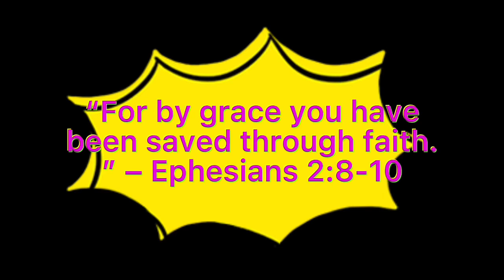My Little Pony Tell You’re Tale Izzy Moonbow Has Issues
Izzy🐴MoonBow.